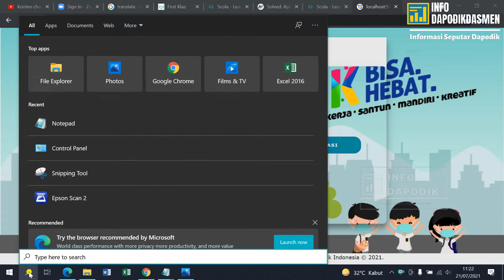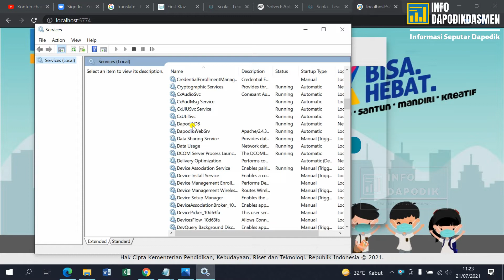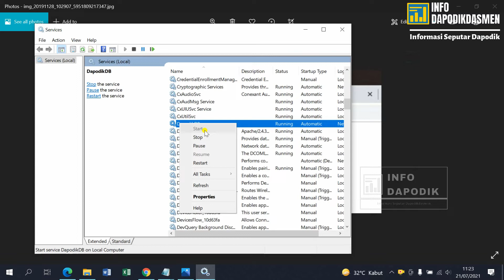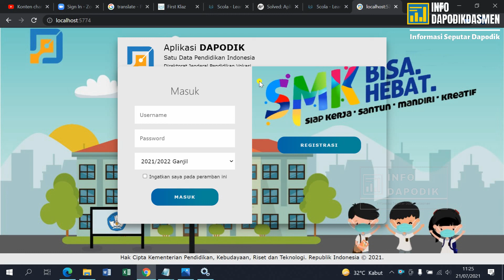CARA MENGATASI APLIKASI DAPODIK "TIDAK TERHUBUNG DENGAN DATABASE #2"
Apabila mengalami hal demikian, coba pakai dengan cara ini semoga bisa membantu.
Terimakasih.